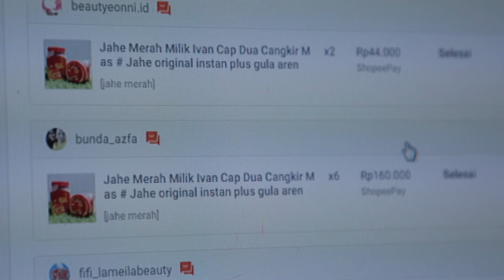Ivan Bisnis Jahe Merah Usai Kafe Tutup Akibat Pandemi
DREAM.CO.ID - Ivan Septianto memilih berjualan jahe merah instan usai kafenya tutup akibat dampak pandemi